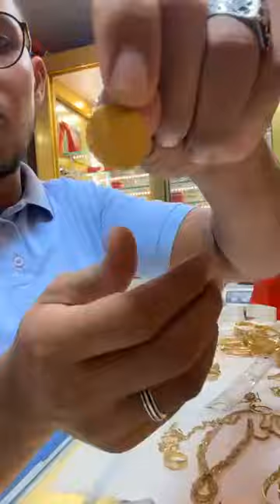هميزات فالذهب ا عند مجوهرات كولد عتمان bijouterie gold Othman